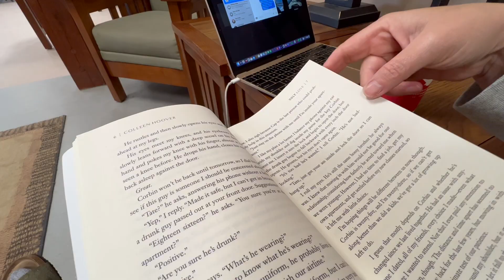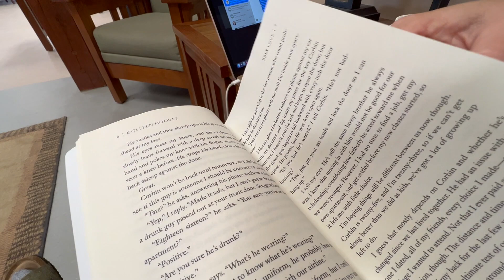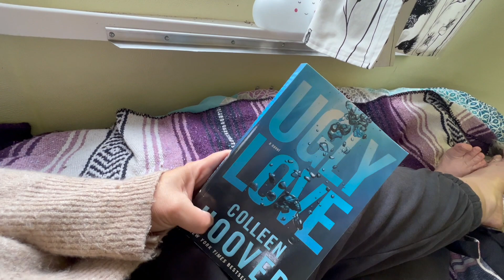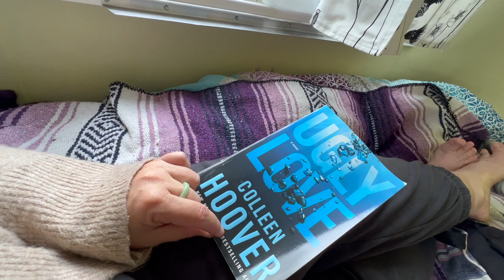Weekend in the Life Vlog- Summer Fairs, Pups and Rivers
Hello Friend!
Hope you are having an above average week!
I really needed to get away, even though I live in a city so small that it should actually be called a town. Any way I needed to escape the the 20k people in my area and drive through an actual city with over 6 million (Toronto) to find my place in the trees. Our lil Boler tucked away is the perfect escape from everything that I felt I needed to escape from. I have been noticing when i am writing my descriptions how desperate I am becoming to change by life. maybe to actually start living. This feeling of not being good enough doesn't help motivate me the way you think it might. It makes me feel trapped and unable to breath. I have nightmares about the person who has aided in making me feel so horrible about myself. and this is all in the past 2 years. I would love to blame how I feel on everyone around me. That would be so much easier and I could wait until someone else stepped in and did something about it but the only one person who can do something about how i feel is me. Switching gears isn't failing. Being brave to enough to even realize the need for change is a foot in the right direction. I have no direction but I am starting to understand what I don't want and what I deserve. I am not perfect and will never be. I need to rebuild the confidence that I let one very small incredibly horrible person take from me. Time is a gift and never a guarantee. this girl has no more time to waste to for a life overhaul. Where do I even begin. I've never been so rattled. Midlife and being on the brink of menopause aren't helping with finding clarity! Let's get to the point shall we. I have no clue what I am doing or where I am going but lets enjoy this weekend together for now! Horse pulls, river floats, dog walks, ice cream, the Haliburton Fair. oh baby it was the perfect weekend to recharge. Stick with me for what is sure to be a roller coaster ride of change over the next few months to a year.